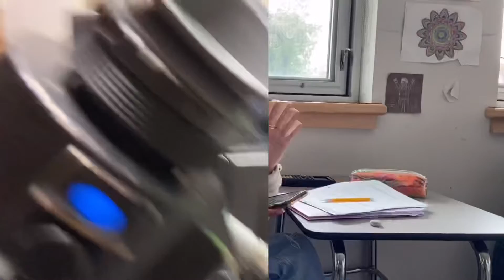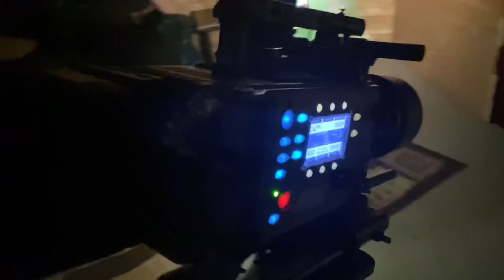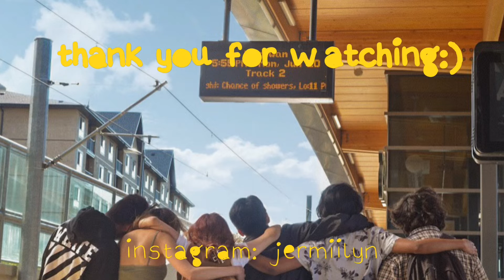LAST SCHOOL VLOG ʕ•ᴥ•ʔ (CHAOTIC) | jermilyn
hello friends!🧃 its been a month since i've posted, been kinda burnt out and decided to come back with a chaotic and special vlog :))

hope you enjoy the video ∩^ω^∩

music ʕʘ‿ʘʔ